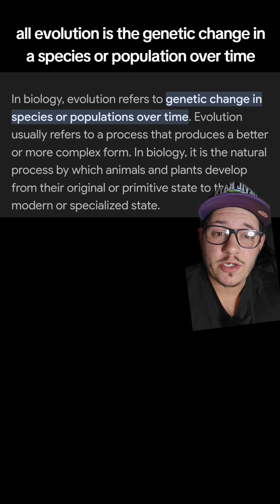Domestication is a form of Evolution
Domestication is artificial evolution